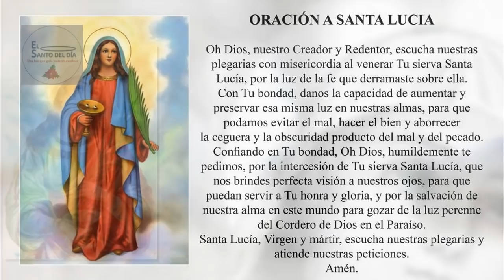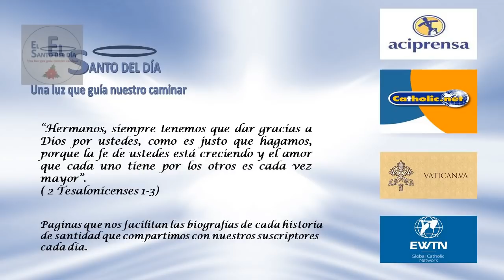DICIEMBRE 13 SANTA LUCIA /EL SANTO DEL DIA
Hoy, 13 de diciembre, conmemoramos a Santa LUCÍA, Mártir.
Lucía significa: "la que lleva luz".

A esta santa la pintan con una bandeja con dos ojos, porque antiguas tradiciones narraban que a ella le habían sacado los ojos por proclamar su fe en Jesucristo.

Nació y murió en Siracusa (ciudad de Italia), dicen que cuando era muy niña hizo a Dios el voto o juramento de permanecer siempre pura y virgen, pero cuando llegó a la juventud quiso su madre (que era viuda), casarla con un joven pagano. Por aquellos días la mamá enfermó gravemente y Lucía le dijo: "Vamos en peregrinación a la tumba de Santa Águeda. Y si la santa le obtiene la curación, me concederá el permiso para no casarme".

La madre aceptó la propuesta. Fueron a la tumba de la santa y la curación se produjo instantáneamente. Desde ese día Lucía obtuvo el permiso de no casarse, y el dinero que tenía ahorrado para el matrimonio lo gastó en ayudar a los pobres.

Pero el joven que se iba a casar con ella dispuso como venganza acusarla ante el gobernador de que ella era cristiana, lo cual estaba totalmente prohibido en esos tiempos de persecución. Y Lucía fue llamada a juicio.
El juez se dedicó a hacerle indagatorias y trataba de convencerla para que dejara de ser cristiana. Ella le respondió: "Es inútil que insista. Jamás podrá apartarme del amor de mi Señor Jesucristo". El juez le preguntó: "¿Y si la sometemos a torturas, será capaz de resistir?".

La jovencita respondió: "Si, porque los que creemos en Cristo y tratamos de llevar una vida pura tenemos al Espíritu Santo que vive en nosotros y nos da fuerza, inteligencia y valor".

El juez la amenazó con hacerla llevar a una casa de prostitución para ser irrespetada. Ella le respondió: "Aunque el cuerpo sea irrespetado, el alma no se mancha si no acepta ni consiente el mal". Trataron de llevarla a una casa de prostitución, pero ella se quedó inmóvil en el sitio donde estaba y entre varios hombres no fueron capaces de moverla de allí, la atormentaron, y de un golpe de espada le cortaron la cabeza.

Mientras la atormentaban, animaba a los presentes a permanecer fieles a la religión de Jesucristo hasta la muerte.

Por siglos ha sido muy invocada para curarse de enfermedades en los ojos.

En el año 1039, las reliquias de Santa Lucía fueron llevadas de Siracusa a Constantinopla; pero en 1204, en la cuarta Cruzada, las trasladó consigo a Venecia, donde reposan hasta el día de hoy en una urna de vidrio.

Santa Lucía es la santa patrona de Venecia y de Siracusa, así como de los invidentes, los pobres, los niños enfermos, los campesinos, los electricistas, los afiladores y los escritores.

Iconográficamente se le representa con una espada y sosteniendo un plato con sus dos ojos.

SANTA LUCÍA nos enseña la importancia de evitar que otros decidan por nosotros.

Oh Dios, nuestro Creador y Redentor, escucha nuestras plegarias con misericordia al venerar Tu sierva Santa Lucía, por la luz de la fe que derramaste sobre ella. Con Tu bondad, danos la capacidad de aumentar y preservar esa misma luz en nuestras almas, para que podamos evitar el mal, hacer el bien y aborrecer la ceguera y la oscuridad producto del mal y del pecado. Confiando en Tu bondad, Oh Dios, humildemente te pedimos, por la intercesión de Tu sierva Santa Lucía, que nos brindes perfecta visión a nuestros ojos, para que puedan servir a Tu honra y gloria, y por la salvación de nuestra alma en este mundo para gozar de la luz perenne del Cordero de Dios en el Paraíso.

Hoy también se recuerda a:
- Santa Otilia
- San Judoco
- Beato Juan Marinoni